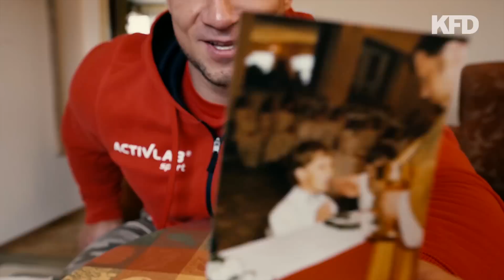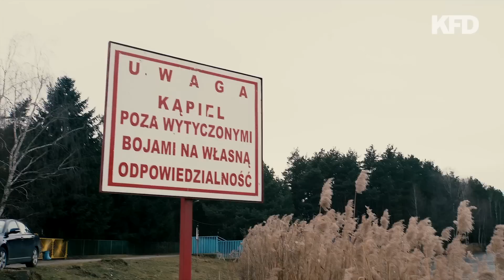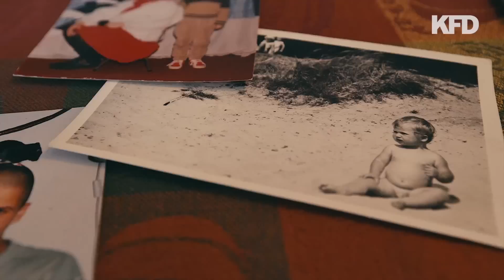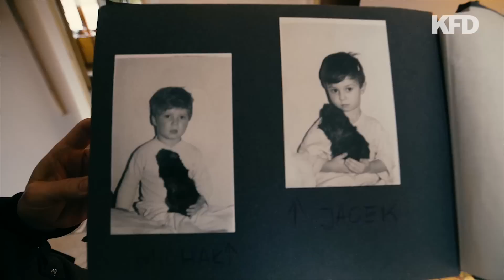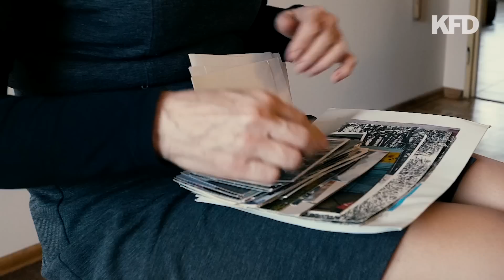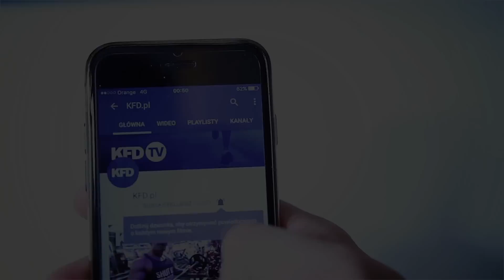Big Majk: Metamorfoza i powrót do przeszłości - KFD